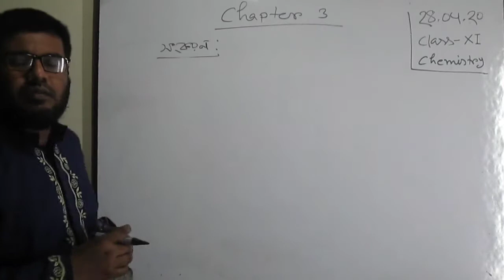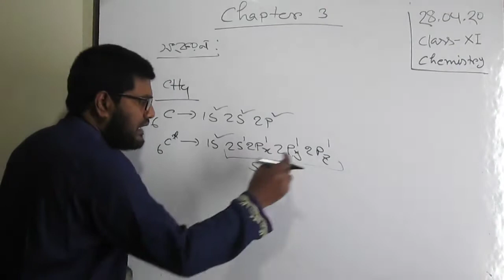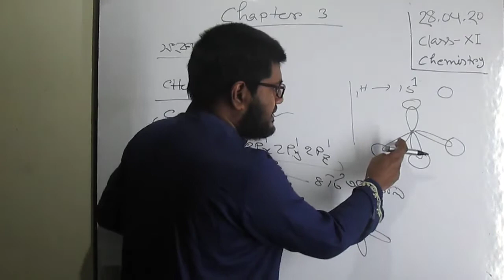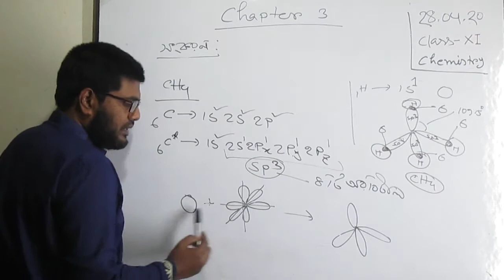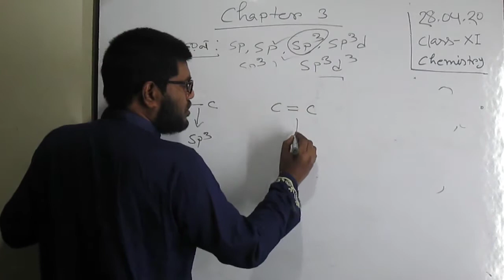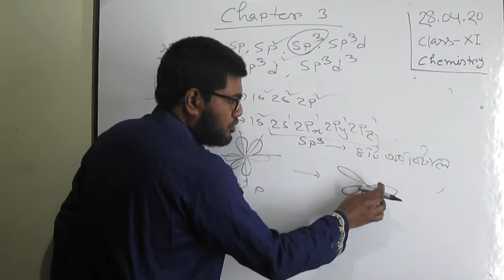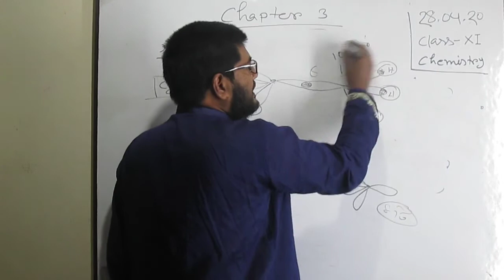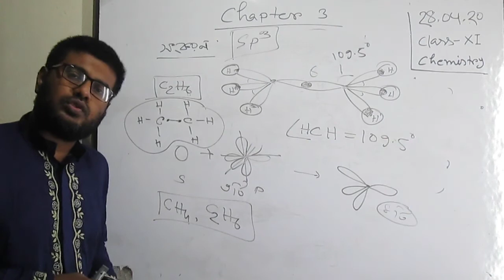Class 11 & 12 Chemistry (lesson 3) by MH sir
Class 11 & 12 Chemistry (lesson 3) by Mahmudul Hasan (MH)